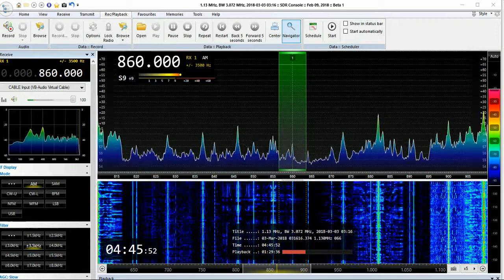UK MW DX - CJBC 860 kHz Toronto, Canada - 0445 UK time - 3rd March 2018